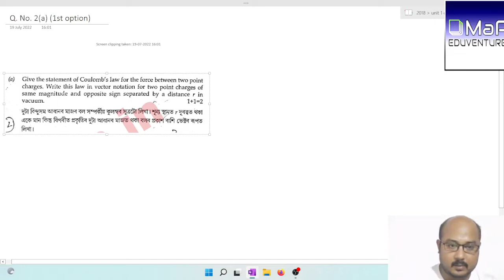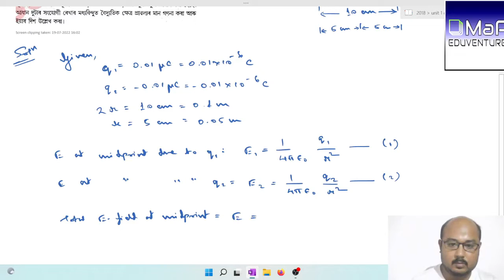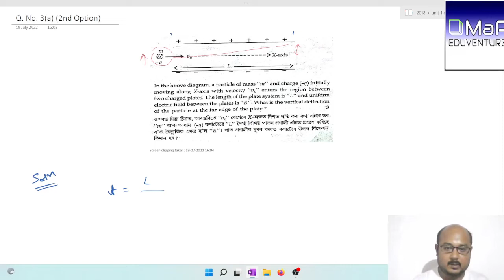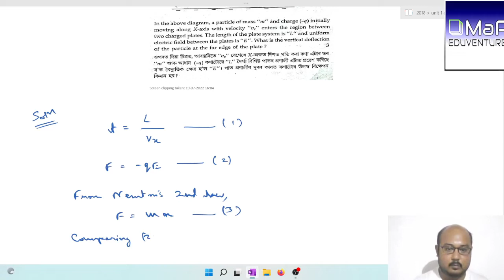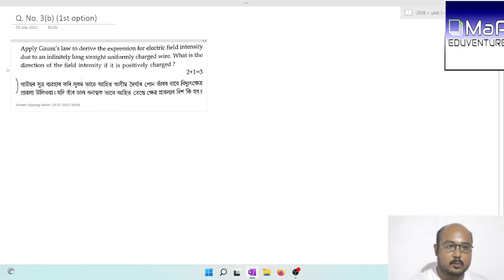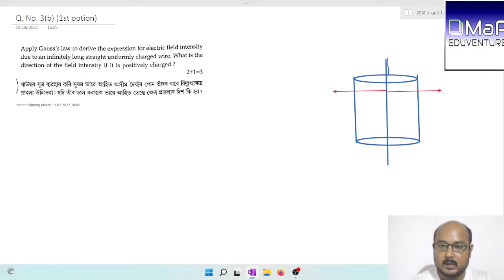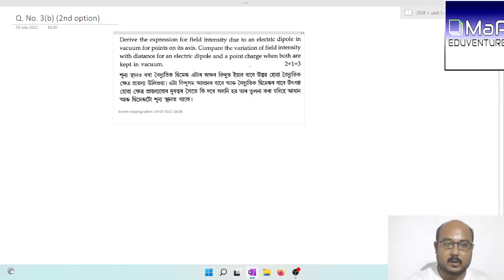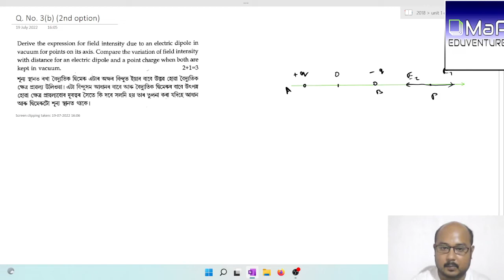HS Physics || 2018 || Class 12 | Electrostatics | Solutions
HS Physics 2018 AHSEC question paper solutions
TOPIC : Electrostatics